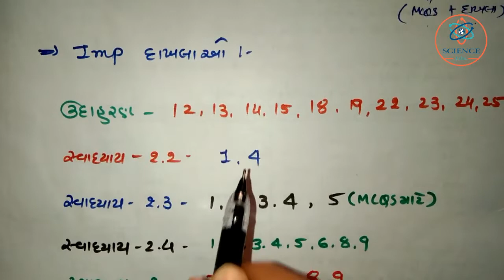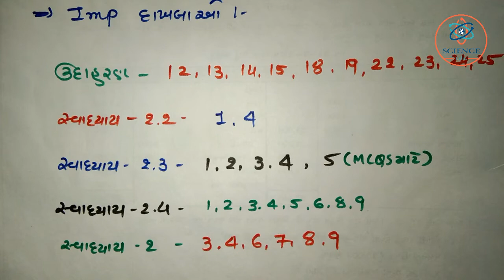March 2019 Exam ||Mission March 2019 CH02 IMP Matmathematics STD 10 || Science & Maths Edu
Teach by : Niral Sir (Physics) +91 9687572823
Teach by : Ami Medam (Mathematics) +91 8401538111
Created by : Ketan Barvaliya (Avasar Photo) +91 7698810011

Thanks for Watch : Science & Maths Edu.